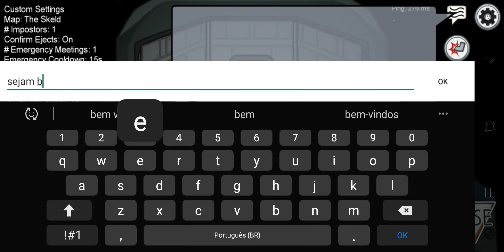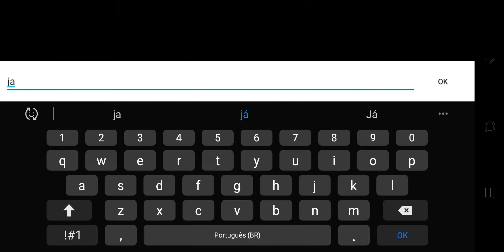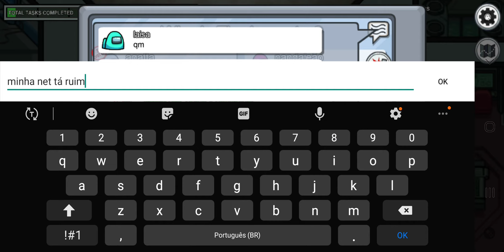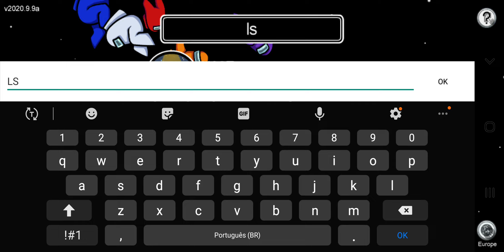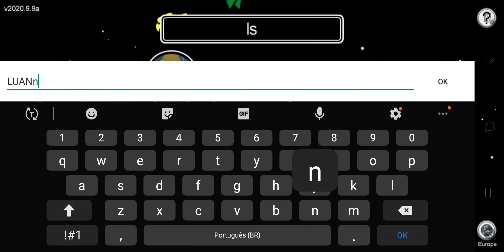COMO JOGAR AMONG Us qual é o seu objetivo? tutorial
Inscreva se